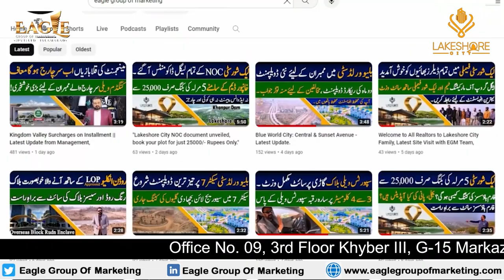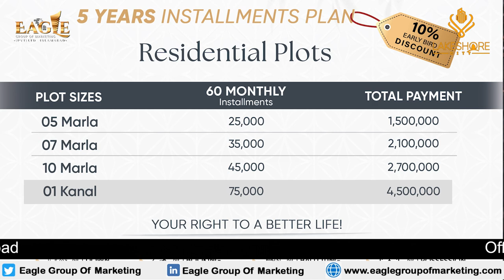Lakeshore City Khanpur Dam, Files Registration Process,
Dive into serenity at Lakeshore City near Khanpur Dam! Unlock the gateway to lakeside living by joining our exclusive files registration process. Your piece of paradise awaits – register now for a life by the tranquil waters!

𝟎𝟑𝟑𝟑 𝟖𝟎𝟎𝟗𝟐𝟎𝟕
𝐕𝐢𝐬𝐢𝐭 𝐎𝐮𝐫 𝐎𝐟𝐟𝐢𝐜𝐞 # 09, Third Floor Khyber III plaza G-15 Markaz Islamabad.
Location on Google map :
Eagle Group,
Eagle,
eagle,
egm,
EGM,
property on installments,
real estate,lakeshore city,
lakeshore,
lakeshore city location,
lakeshore city payment plan,
lakeshore city updates,
lakeshore city info,